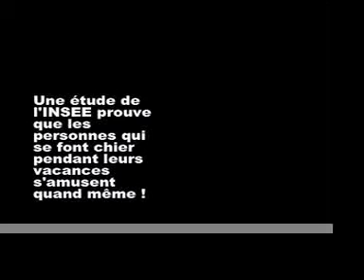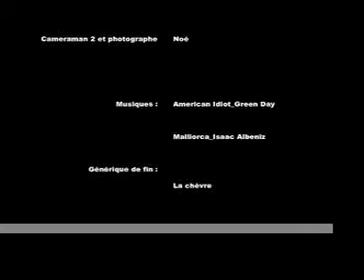C'est chiant !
Pour apprendre à s' amuser pendant les vacances de février ... Ou pas !